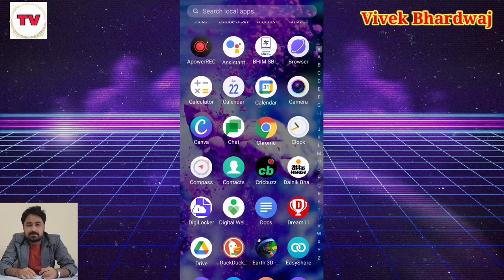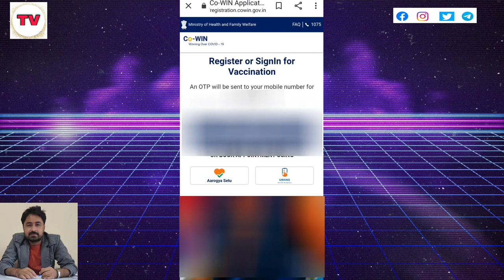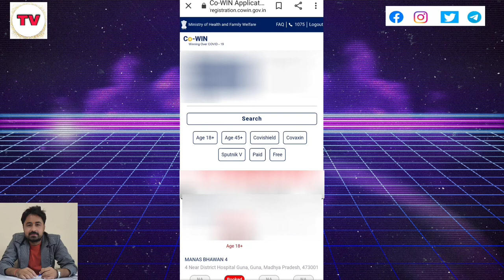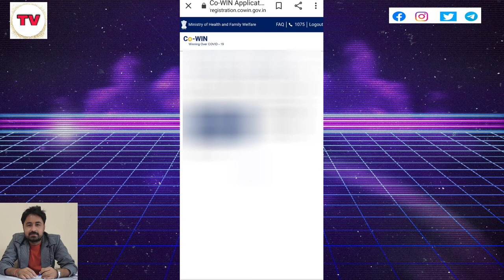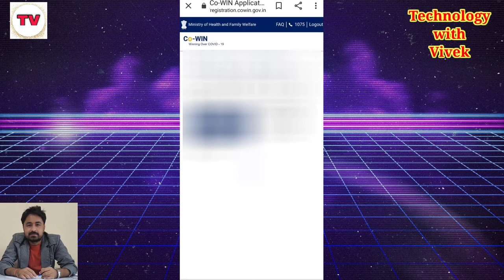Kya Aapko Bhi Aa Rahi Hai Vaccine Slot Book Karne M Pareshani?? | Vaccine Book Nahi Ho Raha Hai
Namaskar doston aaj ke iss video mein hum aapko btane ja rahe hai vaccine book karte time hone bali pareshani ko kese durr kiya jaye or kese jald se jald vaccine slot ko book kiya jaye.

Title Tags
vaccine registration kese kare,
vaccine slot booking,
Now book vaccine slot on whatsapp,
vaccination registration process,
vaccine appointment kese le,
vaccine registration,
vaccine ke liye registration kese karen,
best tips & tricks to book vaccine slot,
vaccine slot booking for 18+,
appointment book nahi ho raha hai,
Telegram se kare vaccine registration,
cowin registration for 18+,
how to book a COVID-19 vaccination appointment online,